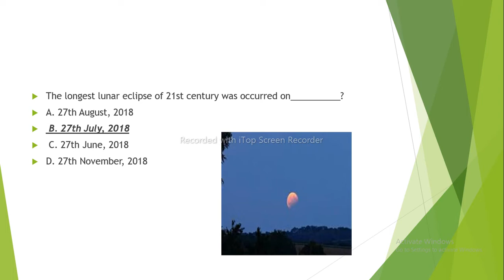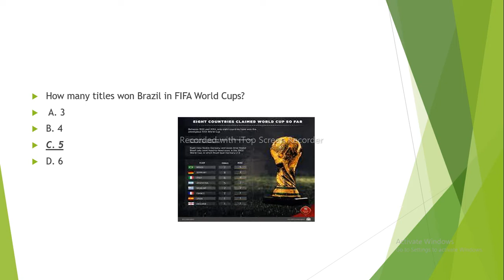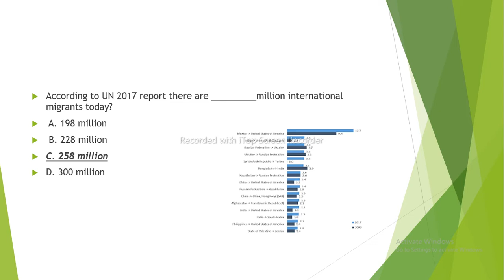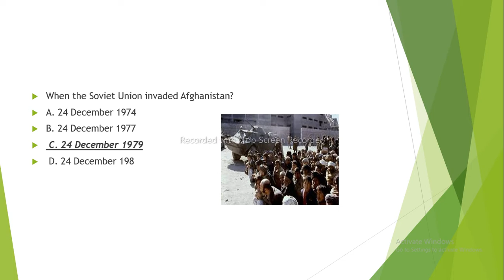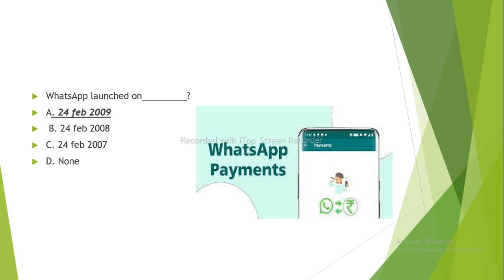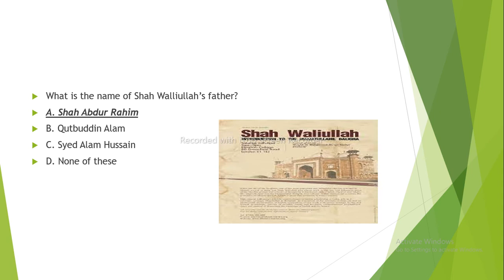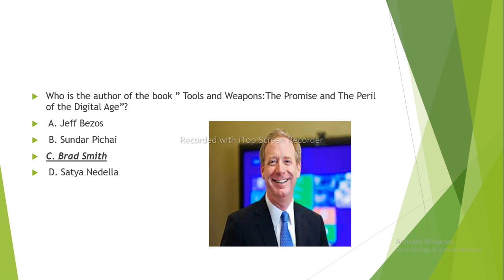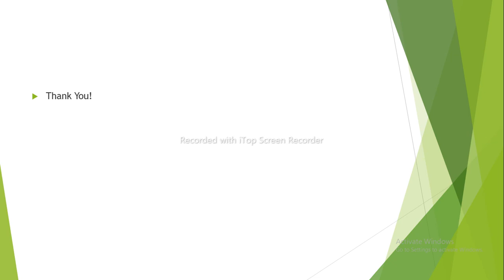General Knowledge Part 10